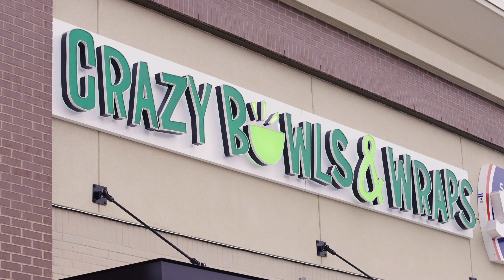Crazy Bowls & Wraps Self-Order Kiosk – Case Study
Case Study - Crazy Bowls & Wraps Self-Order Kiosk featuring Elo I-Series touchscreen computers and Bite Software. Crazy Bowls & Wraps reports improved order accuracy, a 38% increase in average check, and enhanced customer satisfaction.